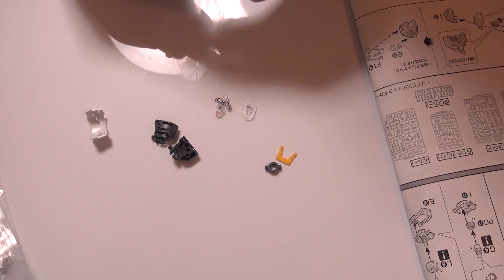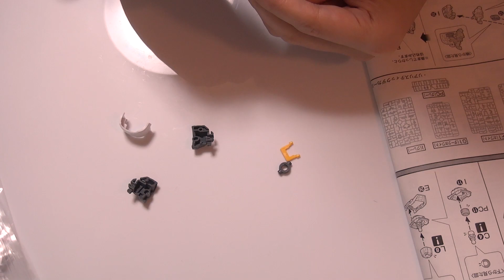[MGガンダムver3] #6 光戦隊マスクマンの動画ではありません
MG 1/100 RX-78-2 ガンダムVer.3.0 (機動戦士ガンダム)

バックでめぐみさんが聞いているBGM
イースシリーズ/ファルコムスペシャルボックス
ドラスレ4シリーズ/ファルコムスペシャルボックス

*挿入画像は、グーグル画像検索の上に来たものを使っています

*BLOG（過去の動画を見るならこっちがオススメ）

めぐみさんの所属事務所uuum（ウーム）

世界で一番伝わるショッピングメディア（めぐみさん参加）